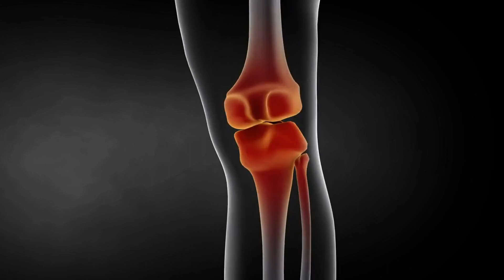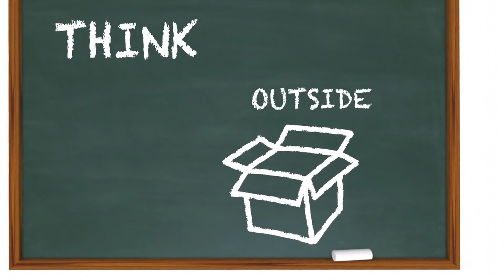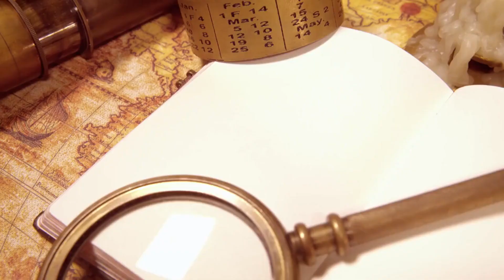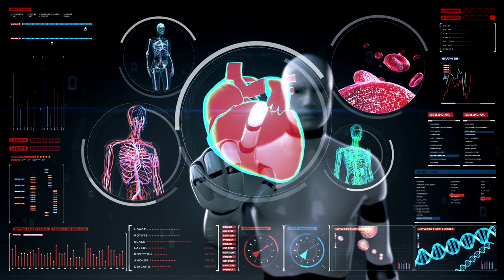The Epic Showdown: Is Tesla Optimus Falling Behind Figure 01 Humanoid Robot?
In this video, we will look at a young but experienced competitor: Figure Robotics. Is Tesla Optimus losing the race against robotic advancements based on previous tesla analysis?  Figure Robotics with their Figure 01 Humanoid Robot and its impressive features in a short amount of time is making some serious waves in the robotics industry.

Check out this tesla news related video to find out about a new startup competitor that is making robotic waves in the industry against tsla!  Based on hiring workers from Tesla and Boston Dynamics, Figure Robotics is a player in the humanoid robot race, against tsla optimus.

Is Tesla Optimus Losing The Race Against Figure 01 Humanoid Robot?

00:00 Introduction
00:20 Figure 01 Humanoid Robot
16:47 Conclusion